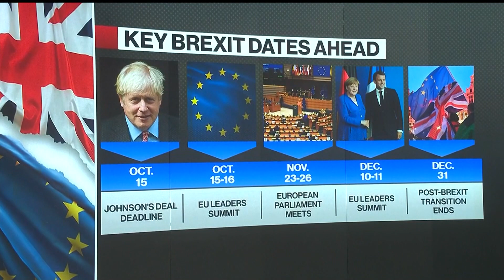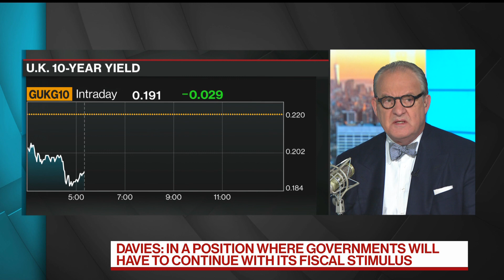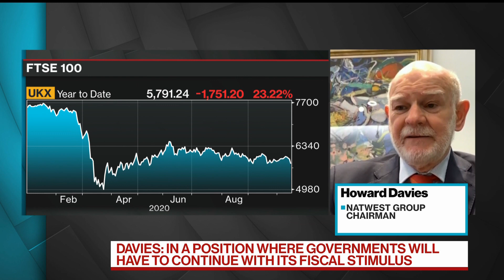U.K. Banks as Prepared as Can Be for Brexit: Natwest’s Davies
Oct.15 -- Howard Davies, chairman at Natwest Group, examines the potential impact of Brexit on the U.K. and European banking industry. He speaks on “Bloomberg Surveillance.”